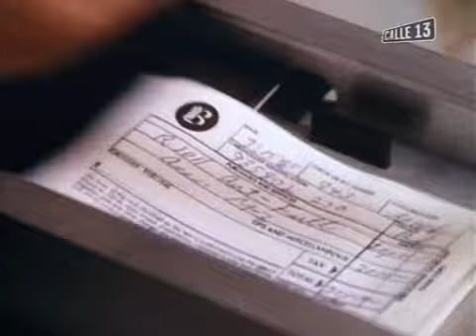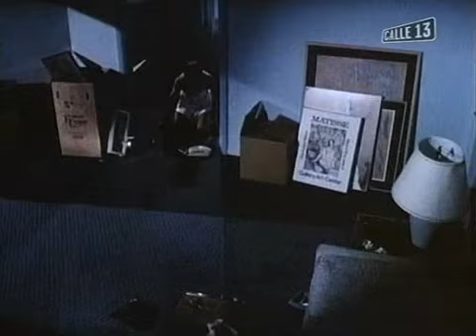Alfred Hitchcock Presenta - La llamada nocturna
Serie de TV (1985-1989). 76 episodios. Tras el éxito de la serie en los años 50, en 1985 la recupera la NBC: primero con la recreación de varios episodios antiguos, y después con episodios nuevos y remakes de los antiguos. El proyecto duró sólo una temporada, tras la cual la NBC canceló la serie, pero luego con USA Networks se produjeron tres temporadas más. Con episodios en color; incluso se colorearon las introducciones originales de Alfred Hitchcock, que había fallecido en 1980.